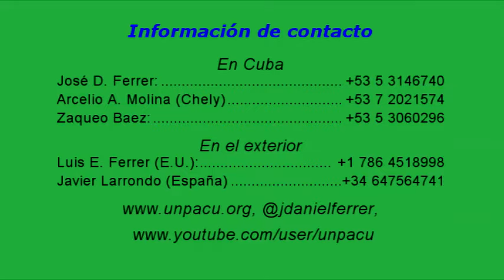Activistas reparten material audiovisual